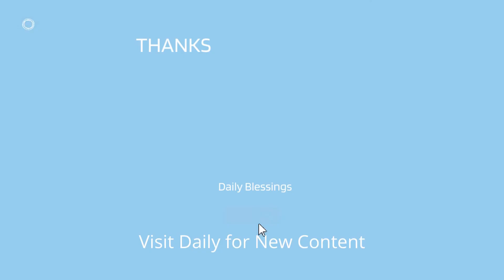God Is Calling You to Action Christian Encouragement Inspirational Videos Daily Blessings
God Is Calling  all Christians to Action. God is with us have faith and hope in him. Christian Encouragement Inspirational Videos through Jesus Christ. We post daily on Daily Blessings channel.

God Said It's Time to Rise and Go Forth into Your Promise Land (Inspirational Christian Message)
God's warned us (bible verses and Message to Help Before it is too Late) (Daily Blessing)
Manifest Blessings and the Holy Spirit in Your Life | God Wants to Bless You Just Ask